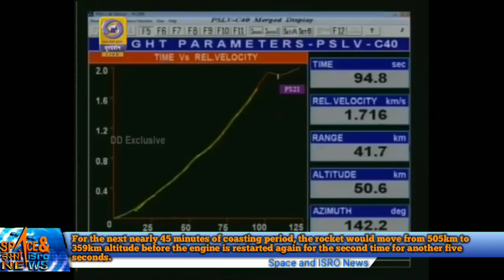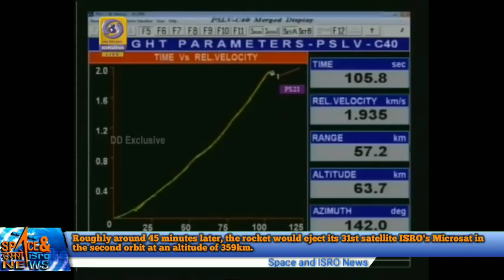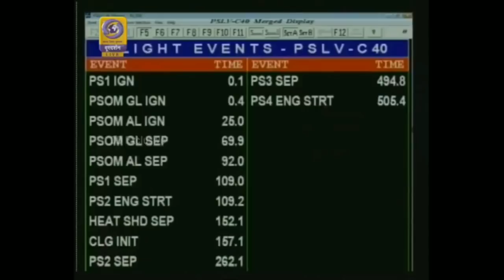ISRO | PSLV-C40 Successfully Launches Cartosat-2 Series Satellite and 30 other satellites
Isro’s PSLV-C40 places Cartosat-2 Series and other satellites in orbit.

PSLV-C40 carrying 31 satellites from :

🇮🇳 INDIA :

Cortosat 2F
INS 1C,
Microsat,

🇺🇸 USA:

Cicero,
Tyvak 61c,
Corvus BC3,
Arkyd 6
Lemur x4
Floc 3p,
SpaceBEE,
Fox 1D,
Micromas 2,
Demosat 2,

🇰🇷 REPUBLIC OF SOUTH KOREA :

Canyval 6,
Kusat 5,
Sigma,
Cnusail,
Step cube lab,

🇨🇦 CANADA :

Telesat phase 1 LEO,

🇫🇮 FINLAND :
POC 1

🇨🇵 FRANCE :
PicSat

🇬🇧 Uk:
CBNT 2

Rocket lifted off from the launch pad at Satish Dhawan Space Centre in Sriharikota at 9.28am.
Around 17 minutes after the lift-off, the rocket injected its main payload -- the 710kg weighing Cartosat-2 Series, the seventh satellite in the series -- into the Polar Sun synchronous orbit at an altitude of about 510km. Within a span of seven minutes, the rocket ejected 29 nanosatellites as it maneuvered its way up the altitude to 519km.

"It is an excellent mission. Cartosat's performance has been so far satisfactory," said retiring Isro chairman AS Kiran Kumar.
After the ejection of the 30th satellite, the fourth stage earth storable liquid engine was restarted for the first time 30 minutes later and was shut off within five seconds. For the next nearly 45 minutes of coasting period, the rocket would move from 505km to 359km altitude before the engine is restarted again for the second time for another five seconds.

Roughly around 45 minutes later, the rocket would eject its 31st satellite -- Isro's Microsat -- in the second orbit at an altitude of 359km. Fifteen minutes later, the engine would be again ignited for the last time and shut off in 13 seconds.
Cartosat-2 Series
The main payload on Friday's launch Cartosat-2 Series satellite will provide regular remote sensing services using its panchromatic and multispectral cameras. The images sent by the satellite will be useful for cartographic applications, urban and rural applications, coastal land use and regulation, utility management like road network monitoring, water distribution, creation of land use maps, change detection to bring out geographical and man-made features and various other land information system (LIS) as well as geographical information system (GIS) applications.
Video edited by : Space & ISRO News
Footage Courtesy : ISRO, DD NATIONAL

▶About us:
SPACE and ISRO News, is the source of latest updates on ISRO, NASA, ESA, ROSCOSMOS, CNSA, JAXA, etc Rocket Launches, future projects, and space exploration, innovation and astronomy news, chronicling (and celebrating) humanity's ongoing expansion across the final frontier. We transport our visitors across the solar system and beyond through accessible, comprehensive coverage of the latest news and discoveries. For us, exploring space is as much about the journey as it is the destination. So from skywatching guides and stunning videos of the night sky to rocket launches and breaking news of robotic probes visiting other planets, at Space and ISRO News you’ll find something amazing every day.

But if you think that you are the copyright owner any of the footage or music or any content used on this channel videos plz contact us we will remove it promptly, it will save your time sending a copyright strike to us. Thank you